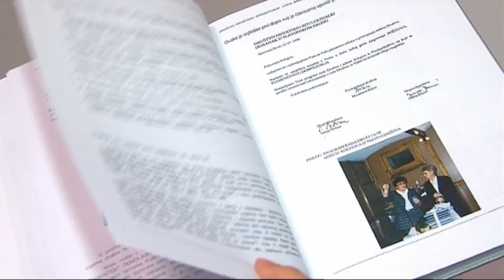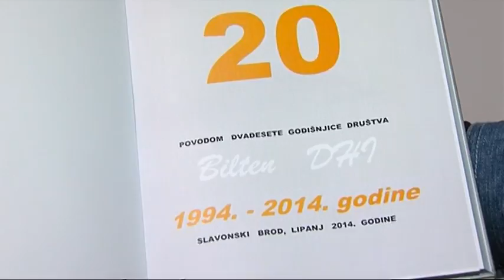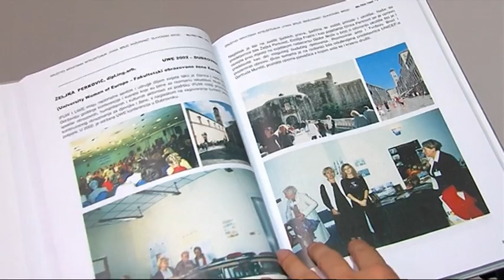SBTV / SB INFO - 20 godina Društva hrvatskih intelektualki / 20.09.2014.